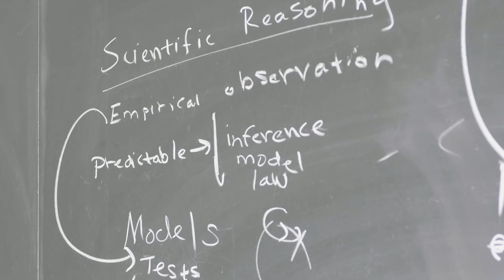Welcome to the Maimonides Scholars Program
Learn more about the Maimonides Scholars Program from the Director, Kate Rozansky.